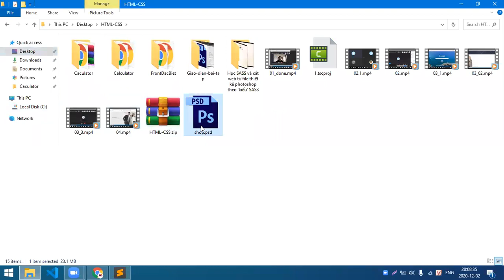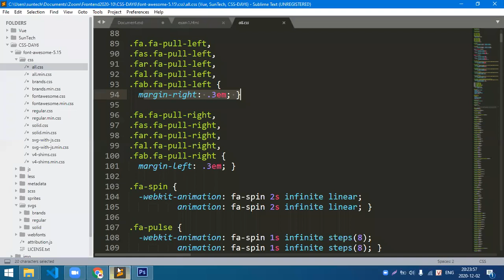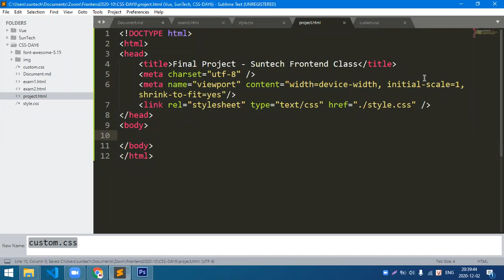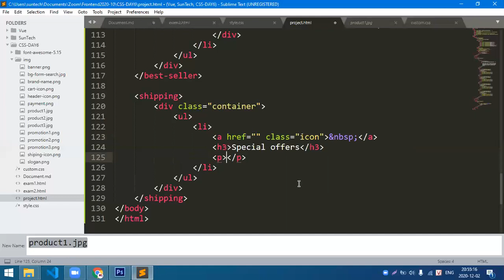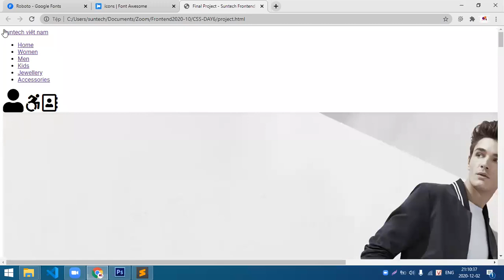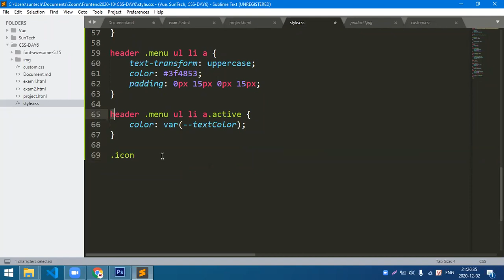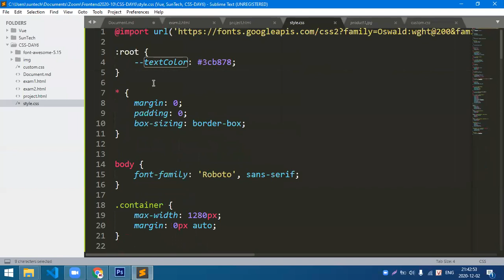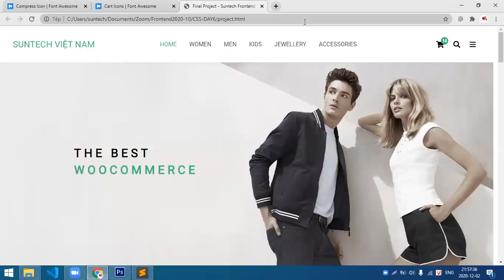Hướng dẫn sử dụng Font và dựng giao diện với Flex trong CSS